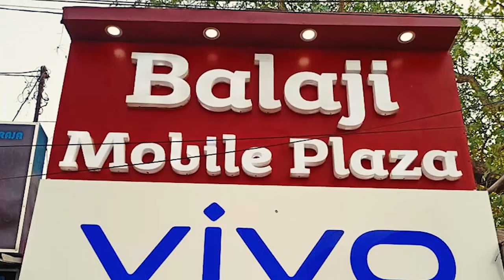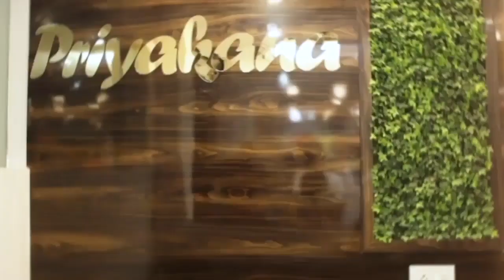ফুলবাড়িতে ভোর রাতে দুই ট্রাকের মুখোমুখি সংঘর্ষ। আহত ২ জন ট্রাক চালক...